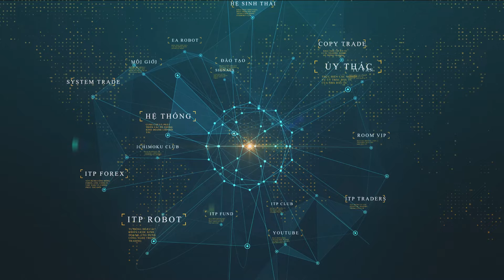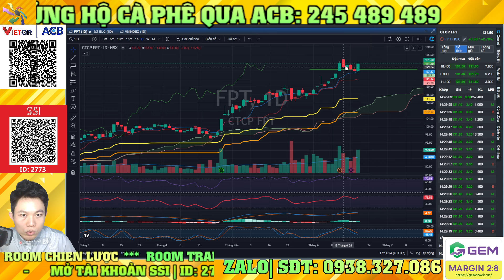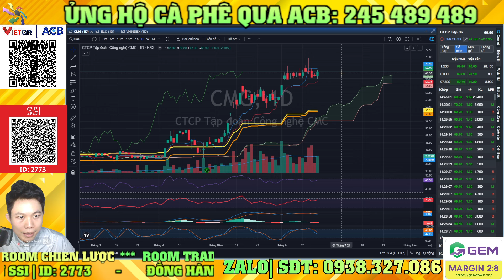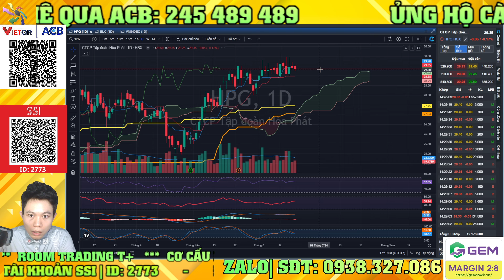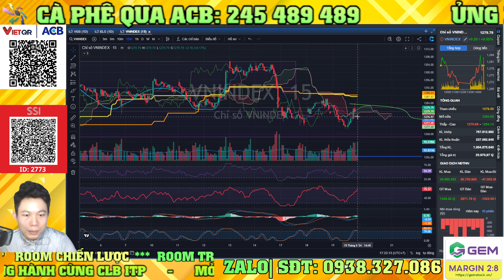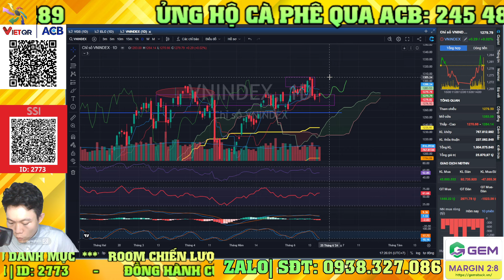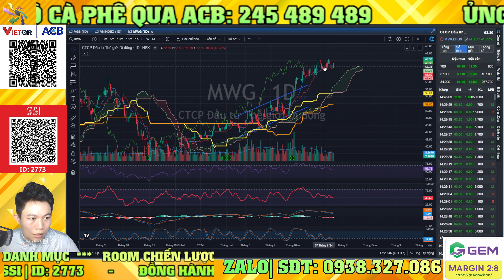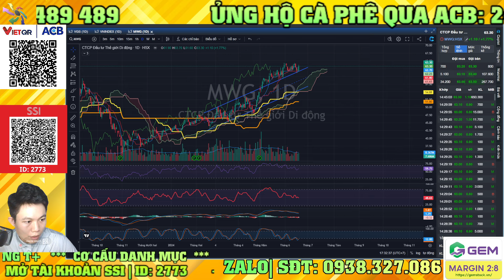Nhận định thị trường chứng khoán hàng ngày| Phân tích vnindex, cổ phiếu tiềm năng hôm nay|Đức An ITP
Nhận định thị trường chứng khoán. Chương trình nhận định chứng khoán kịch bản khả năng trong dài hạn, trung hạn cũng như ngắn hạn dành đến anh chị hàng ngày. Trong video này Đức An ITP cùng anh chị nhận định diễn biến của thị trường chứng khoán hôm nay diễn biến thế nào, khả năng trong ngắn trung hạn trong thời gian tới?

👉 Mở TKCK SSI - ID: 2773. Link mở TK
👉 Mời Cà Phê: NH ACB - 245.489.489 - NGUYEN DUC AN